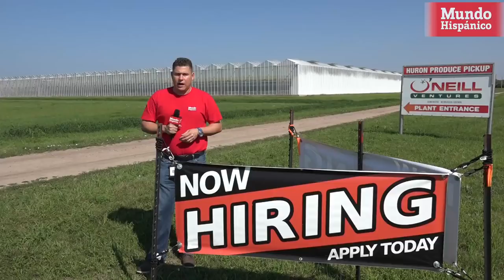ICE comenzó a liberar inmigrantes detenidos en redada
El Servicio de Inmigración y Control de Aduanas (ICE) liberó hoy a varios de los inmigrantes que fueron arrestados el miércoles durante una redada masiva en Nebraska que acabó con el arresto de más de medio centenar de indocumentados.